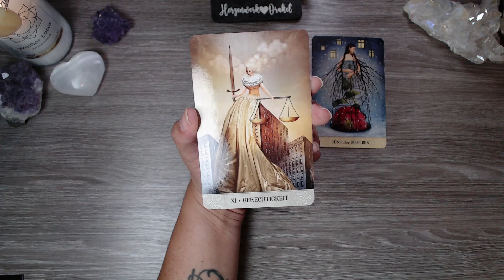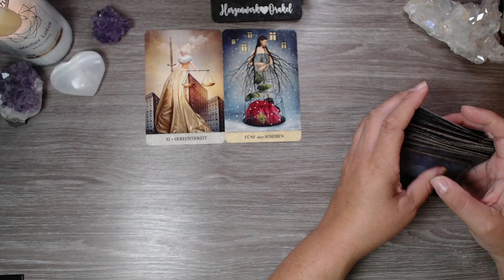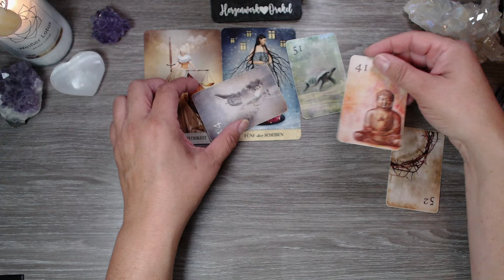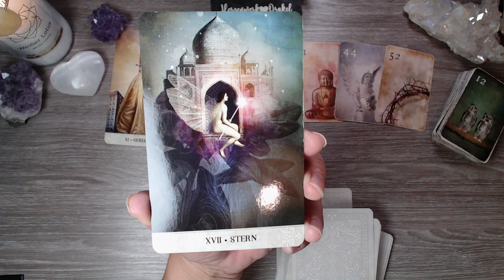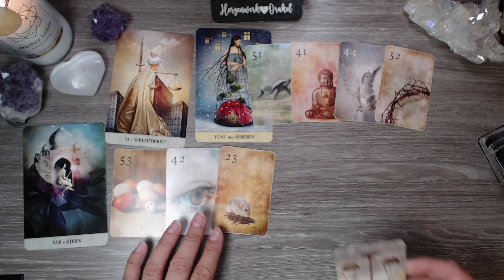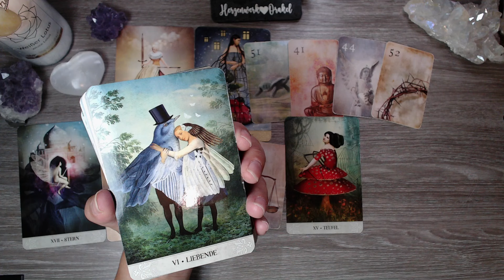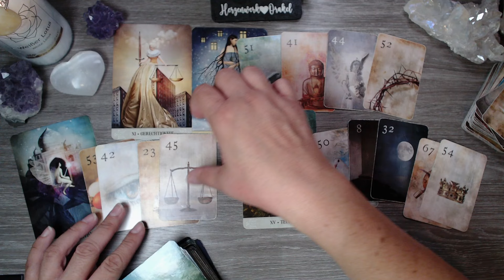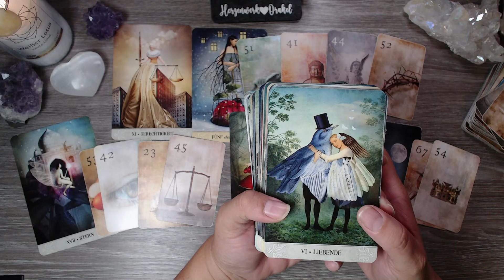🕊️❤️ ein Friedensangebot in der Liebe - Zeit, Deinem Stern zu folgen 💫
***Aktuell sind wieder private Legungen möglich**Sommer-Special**

Wenn ich Dich mit einer persönlichen Legung unterstützen darf - Beruf, Finanzen oder in Herzensangelegenheiten, dann schreib mir gerne eine Nachricht.

Kurze Frage - Kurze Antwort - Blitzlegung für 22,00 EUR
2 einzelne Legungen (2 x 9er Legungen, 2 Fragen/Themen) für 39,00 €

***Andere Legesysteme (Einzellegung, großes Deck, Keltisches Kreuz, o.ä.) gerne auf Anfrage. Solltest Du Dir unsicher sein, welche Legung zu Dir passt, schick mir eine Sprachnachricht mit Deiner Fragestellung - dann mach ich Dir gerne einen Vorschlag***

Das Reading umfasst die Deutung der gefallenen Karten, inkl. zusätzliche intuitiver Botschaften. Du erhältst somit wertvolle Impulse für Deine seelische Weiterentwicklung und einen Überblick über die herrschenden Energien in Deiner bestehenden Lebenssituation. Deine persönliche Kartenlegung erhältst Du per Bild- und Sprachnachricht über WhatsApp.

Geht es um Jemanden, benötige ich ein Bild von Dir und Deinem Gegenüber, damit ich mich auf Dich / Euch einstimmen kann.

Bitte denke daran, Du allein bist für Deine Entscheidungen und Dein Handeln verantwortlich.
Fragen bezüglich Gesundheit beantworte ich grundsätzlich nicht - hierzu rate ich, einen Arzt aufzusuchen.

oder
Roswitha Albrecht

Verwendete Karten:

"Golden Hour Lenormand" mit freundlicher Genhemigung von Sabine Schramm FINE ART, erhältlich im Shop oder auf Amazon mit dem Suchbegriff "Golden Hour Lenormand"

"Erat aliquando.. Deine Geschichte bist

"Eulen Glückseligkeiten" Orakelkarten von Martina Trimpin
"Total aus dem Häuschen" Gute-Laune-Karten für jeden Tag von Martina Trimpin
"Erzengel Raphael und die heilenden Kräfte des grünen Strahls" von Jeanne Ruland
"Was dein INNERER BUDDHA dir zu sagen hat" von Sandy Taikyu und Kuhn Shimu
"KRAFTTIER Orakel 2" von Jeanne Ruland und Murat Karacay

Das "Licht und Schatten Tarot" von Chris-Anne mit freundlicher Genehmigung von Hay House UK, erschienen im Irisiana Verlag

Den Herzenwerk-Orakel Kartenhalter gibt es zwar nur bei mir exclusiv in Verlosungen. Wenn Du vielleicht Deinen persönlichen haben möchtest, hier findest Du Kontakt zu Juli´s Dekozauberei:
(unbezahlte Werbung)